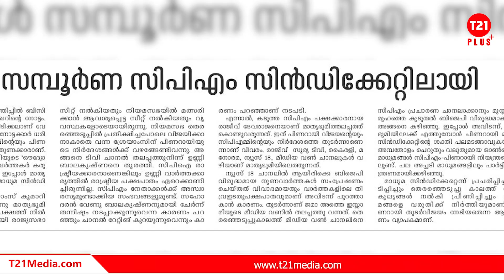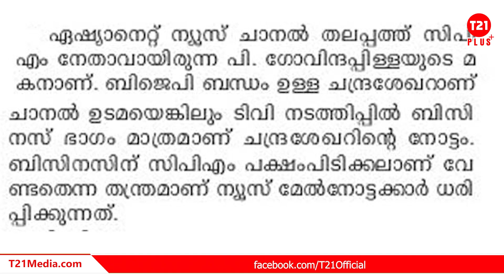അഴിമതിക്കെതിരെ പോരാടാൻ ശേഷിയുള്ള ഒരേ ഒരു പാർടി ബിജിപിയെന്ന് കെ സുരേന്ദ്രൻ !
മുട്ടിൽ മരംമുറിയുമായി ടീംസ് എത്തീട്ടുണ്ട്. കെ സുരേന്ദ്രൻ ഇല്ല അദ്ദേഹം ഡൽഹിയിലാണ് ... ഉള്ളത് പെട്രോൾ തിയറി സ്പെഷ്യലിസ്റ്റ് വി മുരളീധരൻ , കുമ്മനടി ഇൻട്രൊഡ്യൂസെയ്ത കുമ്മനം രാജശേഖരൻ, കെ സുരേന്ദ്രനിൽനിന്ന് 10 ലക്ഷമോ അതിലധികമോ വാങ്ങിയിട്ടേ ഇല്ലാത്ത, കാട്ടിൽ ജീവിക്കുന്നവരുടെ ഉന്നമനത്തിനുവേണ്ടി നേതാവ് സി കെ ജാനു. ഇവരെല്ലാം കൂടിയാണ് മുട്ടിൽ മരം മുറി സന്ദർശിച്ചത്...